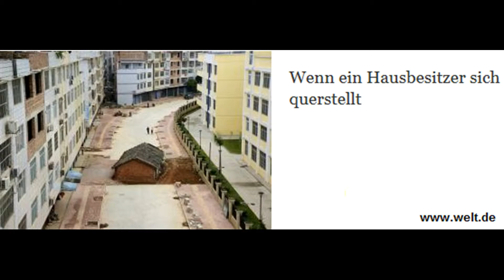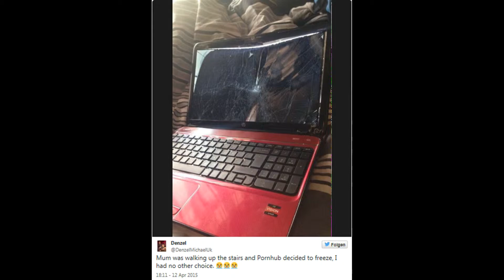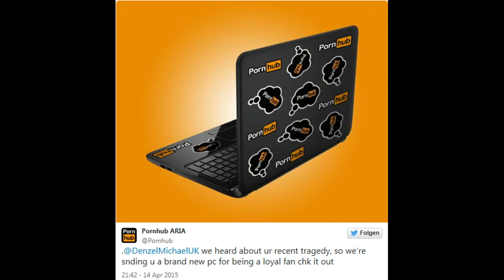Das Haus in der Mitte der Straße?!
Meine neue News-Folge für euch meine lieben Freunde.
Inhalt:
1. Winterschlaf im Frachtraum
2. Das Haus auf der Straße
3. Die Laptop-Panne